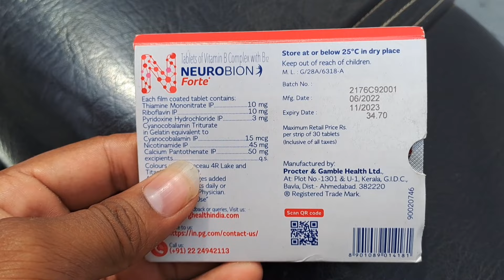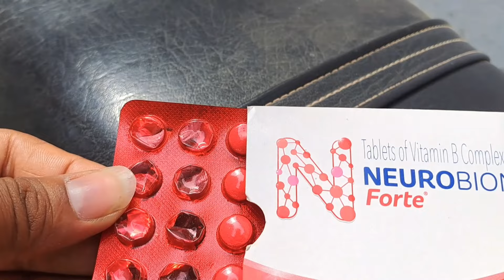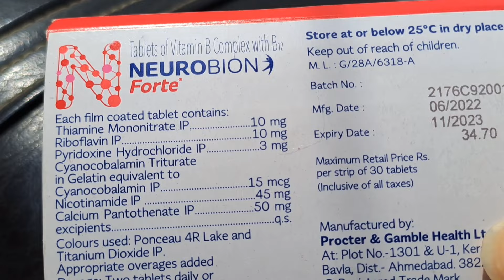NEUROBION Forte Tablet | Honest Review after using 30 Days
THANKS❤